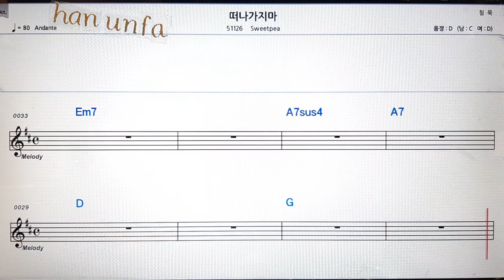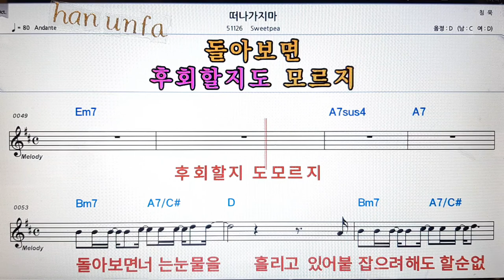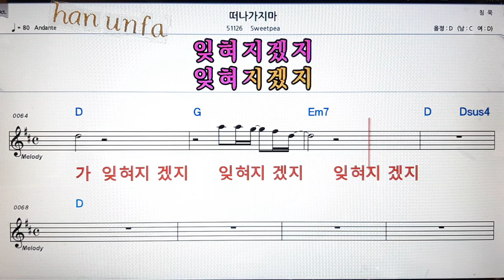더나가지마/Sweeter💋노래방 반주*기타 코드 악보*가라오케💖Karaoke*Sheet Music*Chord*MR